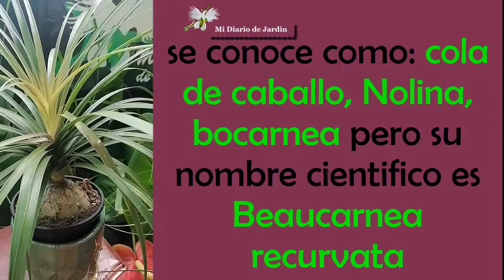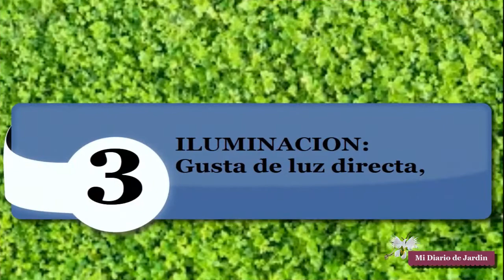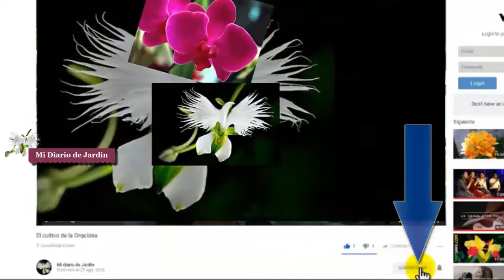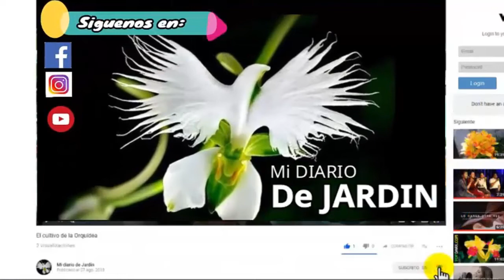Cuidados, cultivos de la planta pata de elefante, mi diario de jardin